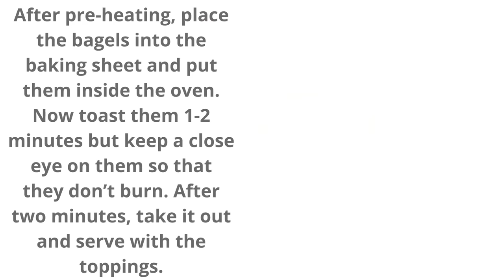How to Toast Bagels in an Oven?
To toast bagels in the oven, you have to preheat your oven for 4-5 minutes at 350-degree F. After pre-heating, place the bagels into the baking sheet and put them inside the oven. Now toast them 1-2 minutes but keep a close eye on them so that they don’t burn. After two minutes, take it out and serve with the toppings.